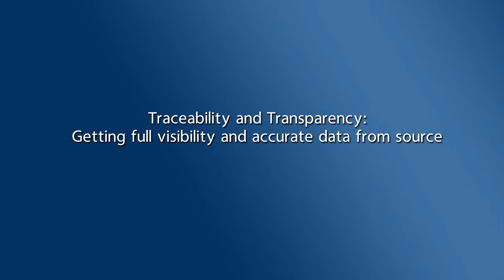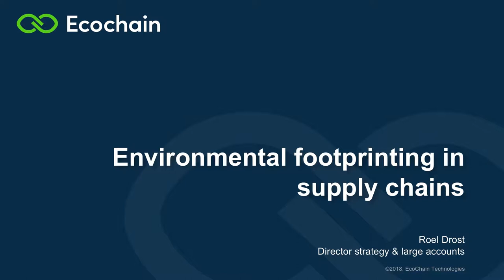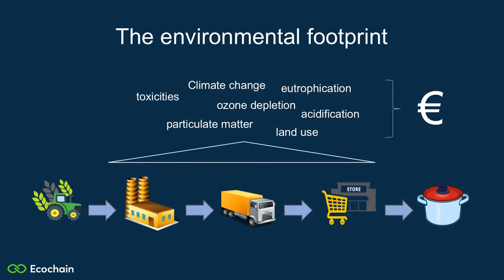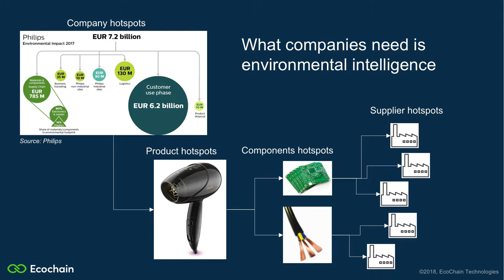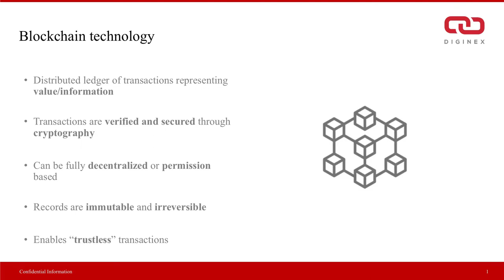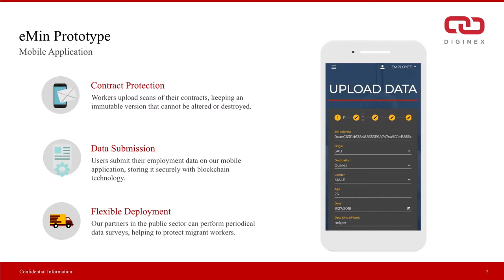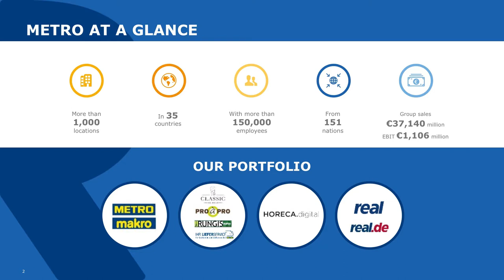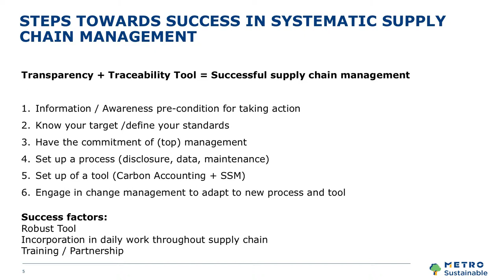Traceability and Transparency - Getting full visibility and accurate data from source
Hear from; METRO, EcoChain Technologies, Mattel, Digniex